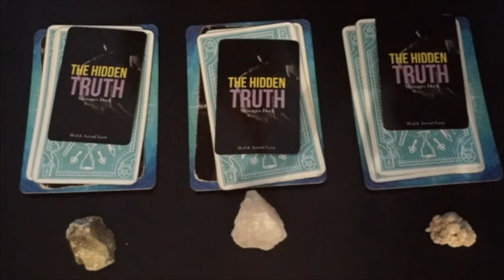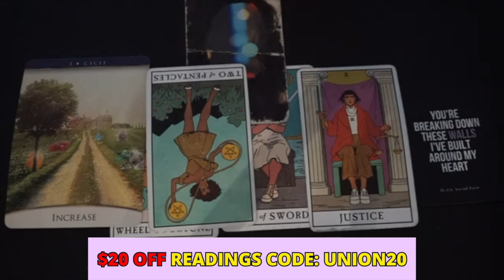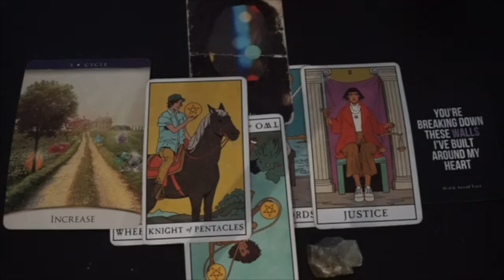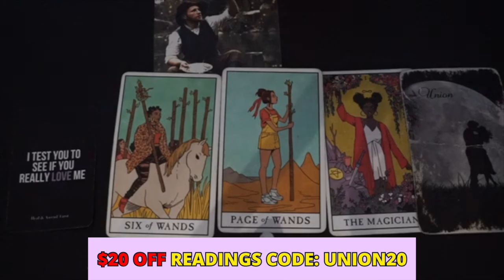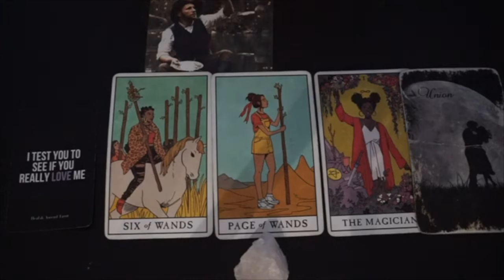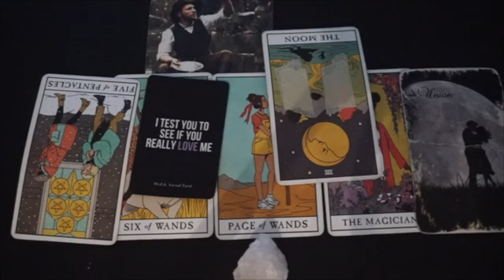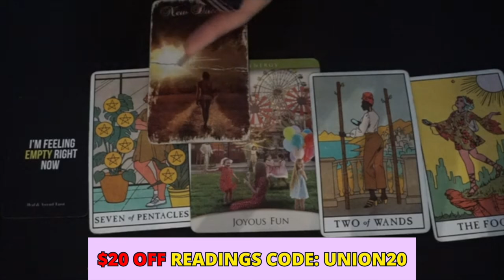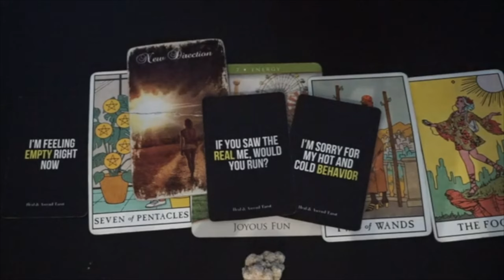Blunt Af PICK A CARD How Do They Feel About You Right Now??